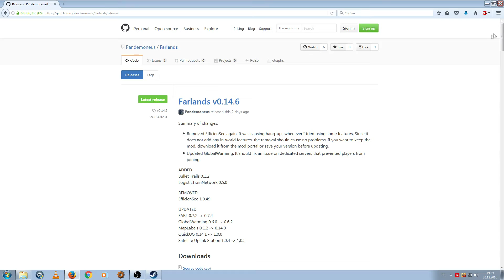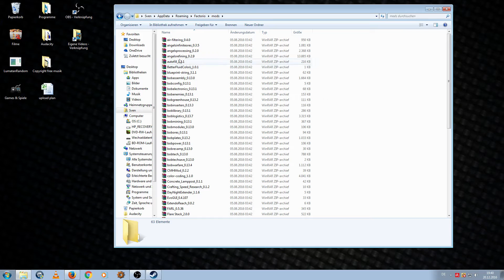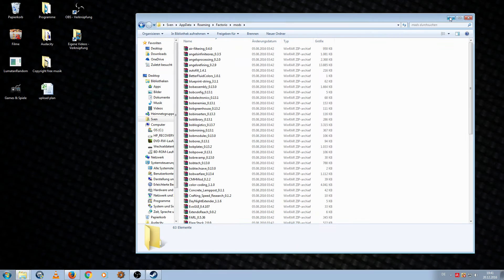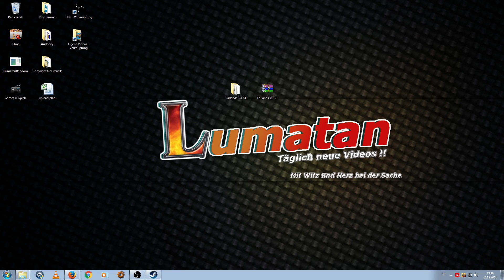Wie Installiert man Factorio Mods? | Factorio Tutorial | Deutsch/German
Wie Instaliert man Factorio Mods/Modpacks?
How to Install Factorio Mods?
Hier bekommt ihr die Antwort ! Ich zeige euch heute kurz und knapp wie ihr Mods in Factorio Installiert!!

Wenn es euch gefällt würde ich mich über eine Positive bewertung sehr freuen !

Lg
Lumatan

Community Teamspeak:
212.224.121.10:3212